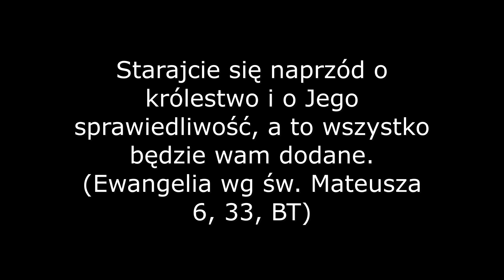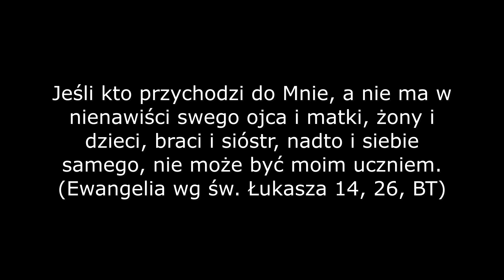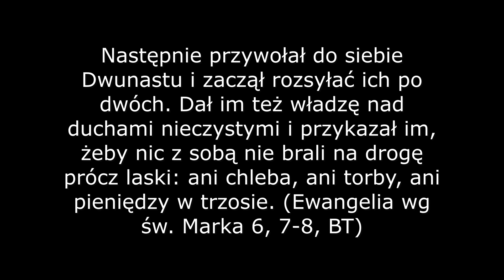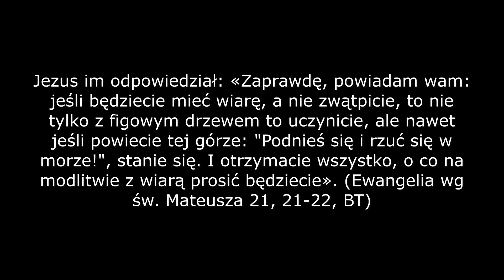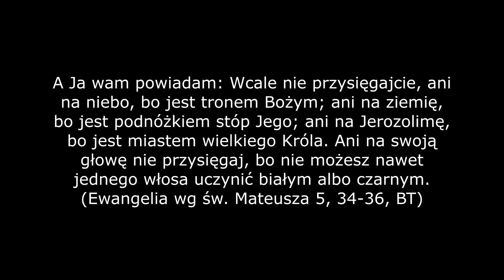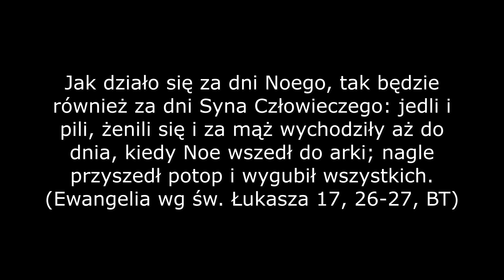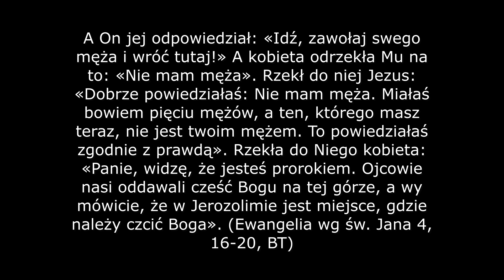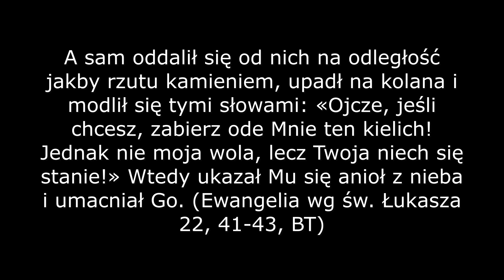Szesnastu ukrzyżowanych zbawicieli, część 7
Czy nauki Jezusa naprawdę były bezbłędne? Czy Jezus sam jest chodzącym ideałem?

00:00 Moralne błędy nauk Jezusa
08:14 Naukowe błędy Jezusa
11:28 Jezus jako medium
13:29 Zakończenie

Źródła:

The World's Sixteen Crucified Saviors; Or, Christianity Before Christ, Containing New, Startling, and Extraordinary Revelations in Religious History, which Disclose the Oriental Origin of All the Doctrines, Principles, Precepts, and Miracles of the Christian New Testament, and Furnishing a Key for Unlocking Many of Its Sacred Mysteries, Besides Comprising the History of 16 Heathen Crucified Gods, 1875, Kersey Graves